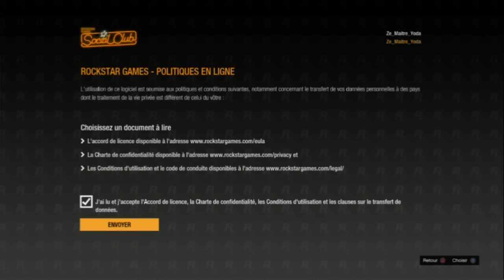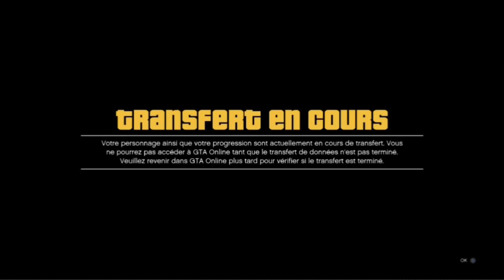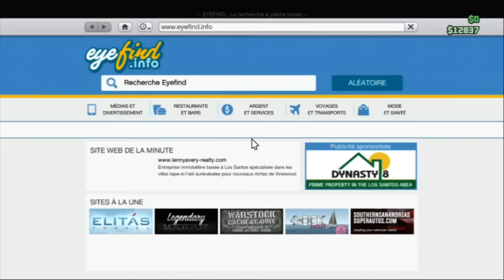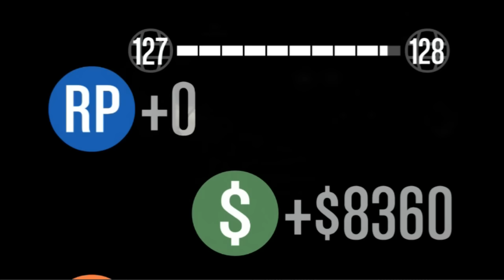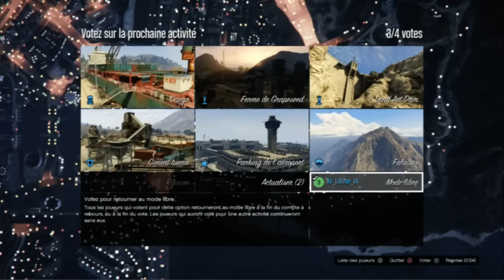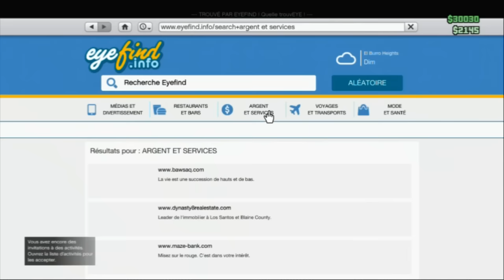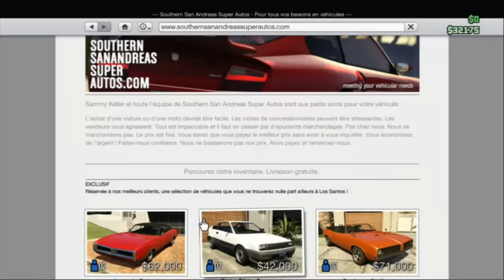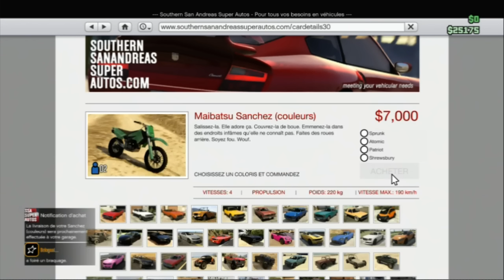[GTA5] En Live // Avec les potes sur ps4 !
❤ Open Me ❤
Aide-nous à faire grandir notre petite chaîne chérie en t'abonnant :

★ Ceci est un Live, nous vous proposons donc une rediffusion en 72op ! Et si vos commentaires bug, ne laissez pas votre souris dessus ^o^

❤ Tu as aimé ? Alors Lâche toi ➜ Lâche 1Like ❤